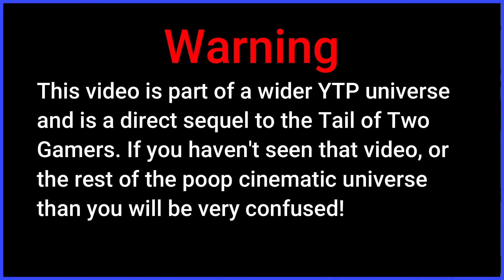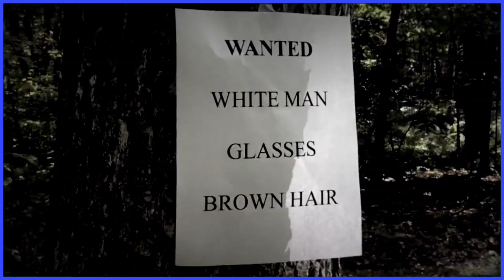YTP Wozniak Wars Part 3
Plot: After narrowly escaping capture by the Slander Squad, Scott and fellow Spider-Man Xavier Mendoza, go on the run while working on a plan to stop The Slander once and for all!

full version coming out shortly after I post this.